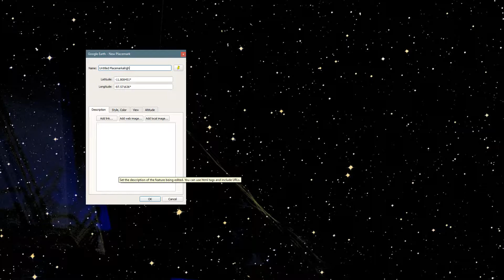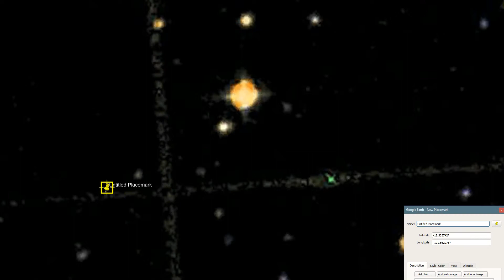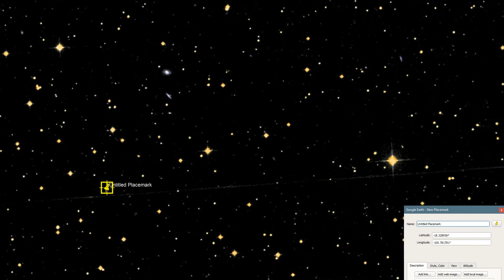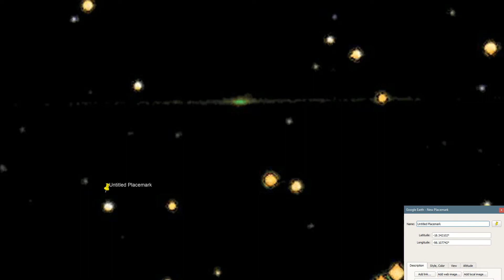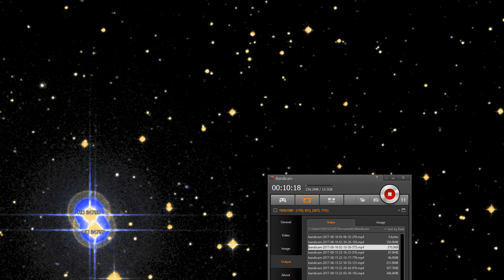DEEP SPACE ANOMALIES To sounds of nature birds & water with Binaural Beats